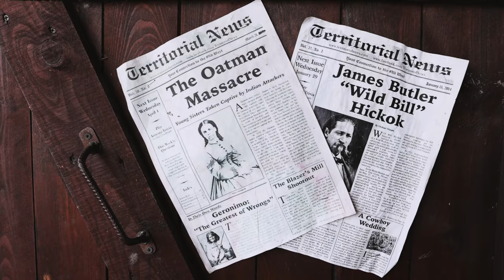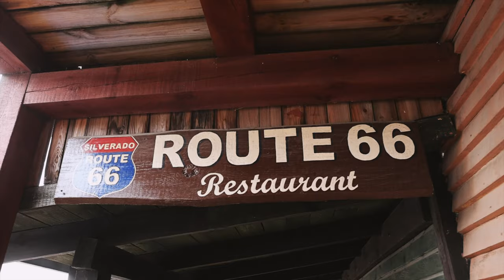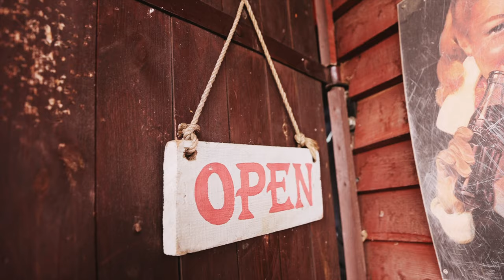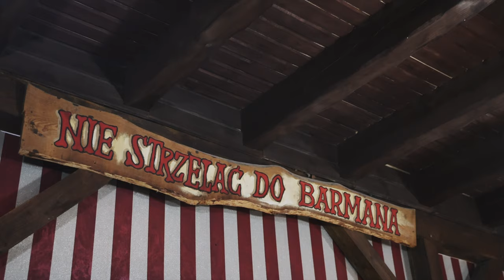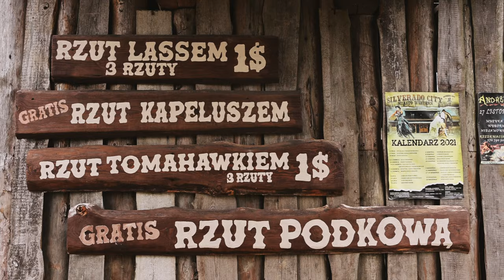ZLOT AMERYKAŃSKICH SAMOCHODÓW! Silverado City, Polska!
Dzięki za polubienie moich stron! Piąteczka! :)